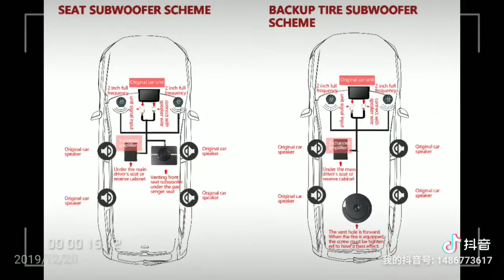top audio mini full set car speak and subwoofer. dsp effect. easy to install.